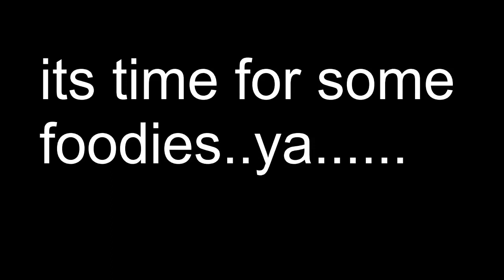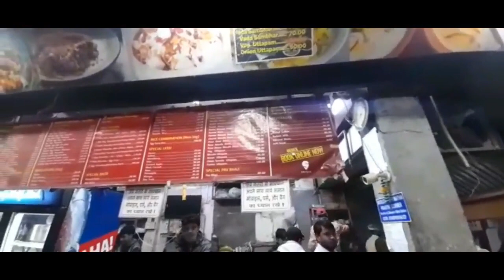Lajpat Nagar Market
इससे सस्ता कहीं नहीं ||Lajpat Nagar Market

Shop name - ME FASHION
ADDRESS - J-4/23,SHOP NUMBER 1, GROUND FLOOR,OLD DOUBLE STORY, LAJPAT NAGAR -4 NEW DELHI 110024
CONTACT PERSON
MR KARAN
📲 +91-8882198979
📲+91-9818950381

WINTER KURTI START FROM @180

they are deal only wholesale